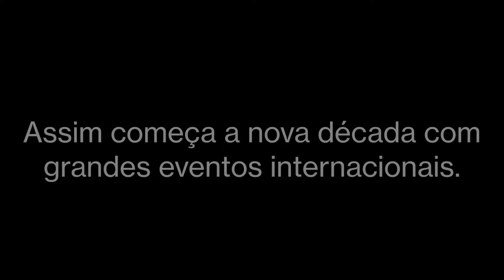O que espera em 2020 na nova década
Em 2020, vamos ter emoções fortes nesta nova década. Porque este ano, promete a ser o mais lendário.